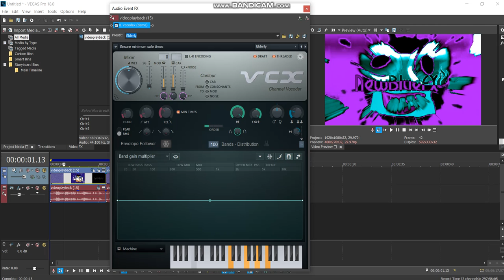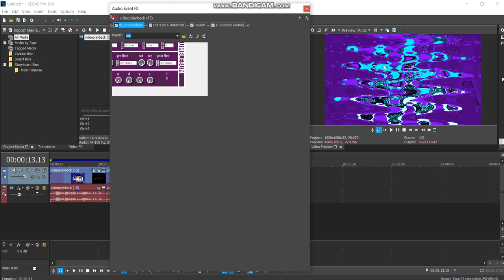How to make 3 New Ice Purple Audio Effects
(tags so people can find the tutorial)
How to make SpectreIcePurpleLight
How to make 1.0 Ice Purple D U H
How to make X is Ice Purple Trippyness